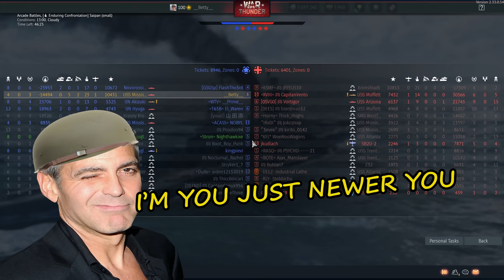The BEST APHE SHELL in War Thunder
War Thunder Winter Extreme event naval top reward USS Mississippi  gameplay. New Mexico-class battleship with the best APHE shell in the game.

                       Background:    T. Bless & the Professionals - Freerolling - Slowed
                                                 Time Bender - Philip Ayers
                                                 Polygon - Ben Elson(slow)
                                                 Trail to Dolores - Sven Lindvall

War thunder winter extreme event, war thunder vilkas, vilkas war thunder, uss mississippi war thunder , war thunder naval, Mirage 2000C-S4 war thunder, Best free to play steam game 2024. war thunder dev server,war thunder guide,war thunder review 2024 game War Thunder, World of Tanks, World of Tanks Blitz, gunner heat pc, Modern Tanks: War Tank Games, Enlisted. 2023